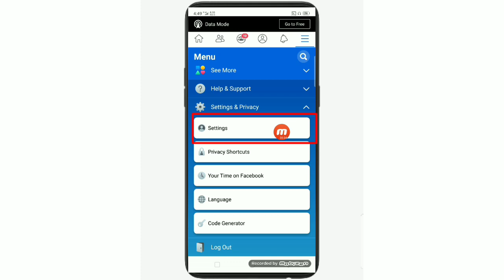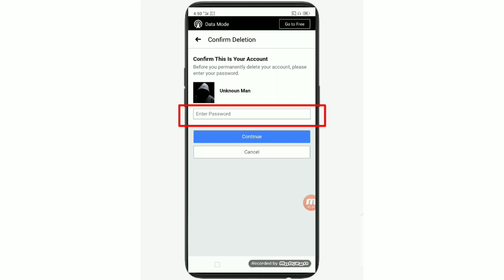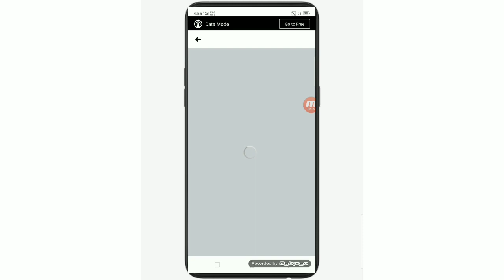How to Delete Facebook account permanently in 2021 | Fb account Delete karne ka tarika